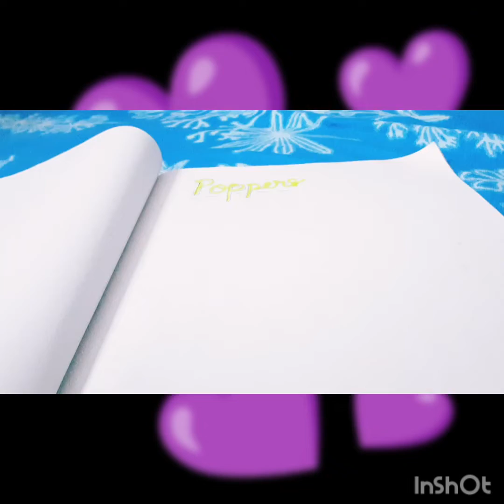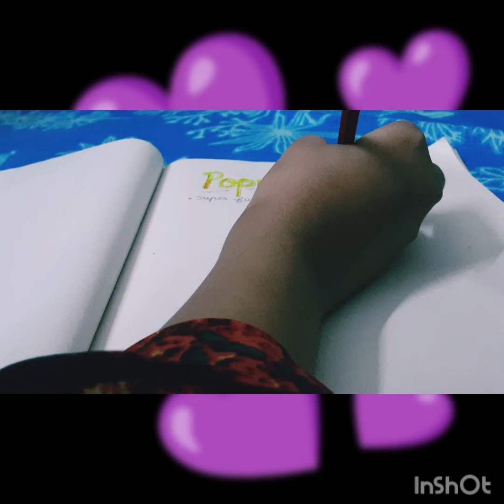Fidget Calligraphy + ASMR ♡